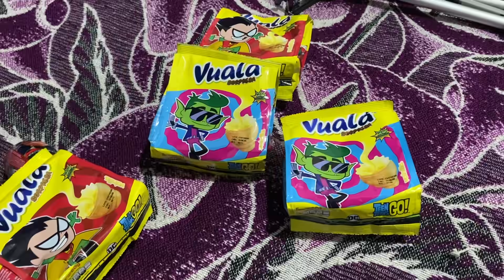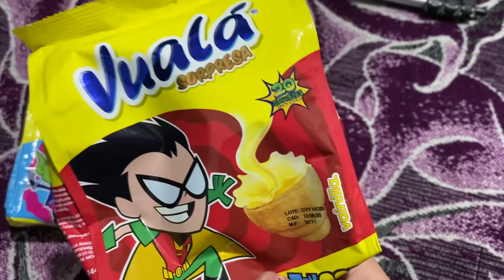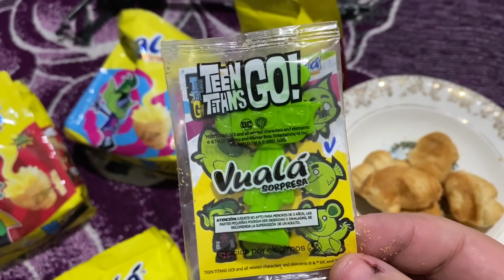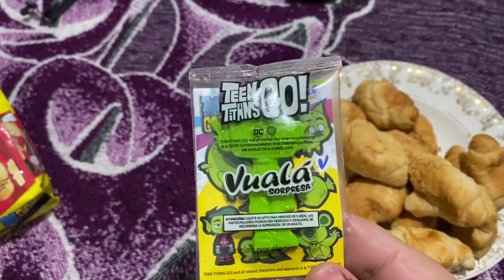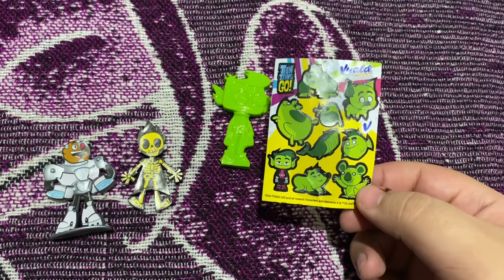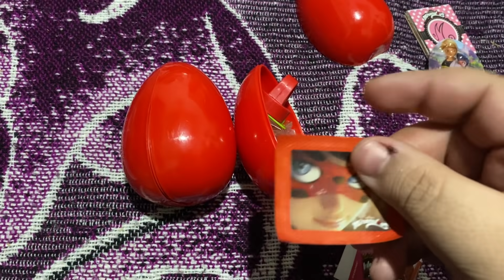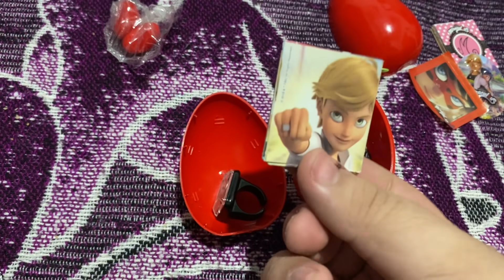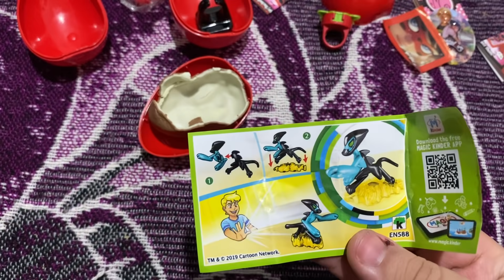VIDEO ZUKULENTO SORPRESA SUPER RANDOM